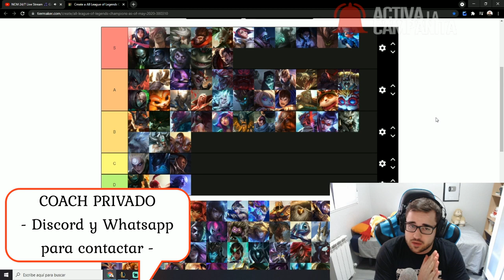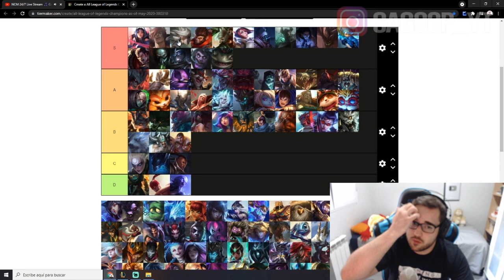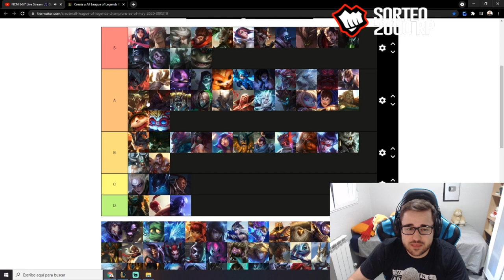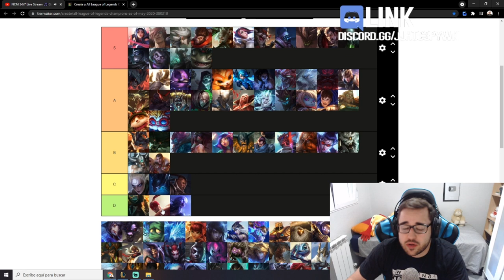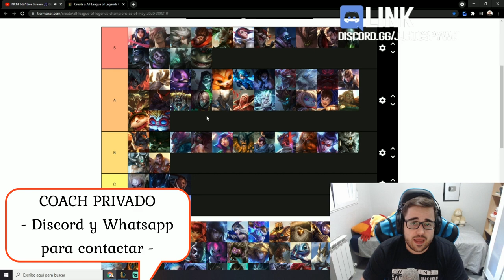😍 TIER LIST LOL [PARCHE 11.15] 😍 | MEJORES CAMPEONES TOP del META ACTUAL S11 | GUÍA LOL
🏆  PARA CONSEGUIR 2.000 RP (SIRVE PARA EUW/LAS/LAN) TIENES QUE :
2. LE DAS A "SEGUIR" Y ACTIVAS LA "CAMPANITA" PARA RECIBIR NOTIFICACIONES.
3. ATENTO A CUANDO HAGA DIRECTO, MÍRALO, Y ACUMULA "GAGO POINTS". CON 10.000 PUEDES CANJEARLOS PARA ENTRAR EN EL SORTEO DE 1.000 RP SOLO CON VER MIS DIRECTOS :D